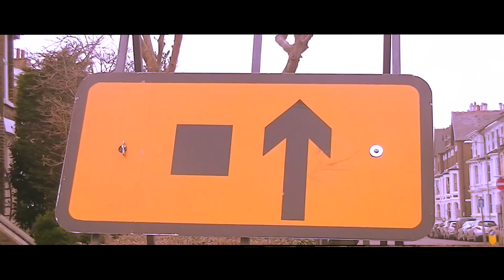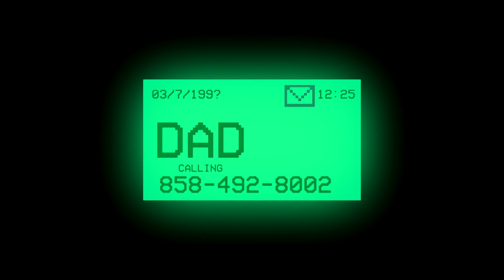MIND PALACE (ft. Luca Scantz + Jeo)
This was a little school project we got set for media, so I thought i'd change up some stuff and extend it a little for you guys. I'm really happy with how it turned out and it's something I wanted to do as an SFM but never got round to it. Basically this is a tribute to that "Big Kids" book I was talking about, and there's a bunch more stuff hidden in here too. Hope u kids enjoy xoxo

►JOIN THE STEAM GROUP AND BECOME A GROSS BABY

BayPig